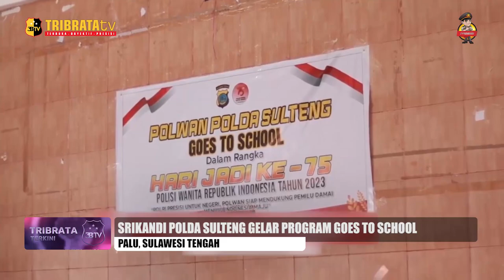SAMBUT HARI JADI POLWAN, SRIKANDI POLDA SULTENG GELAR PROGRAM GOES TO SCHOOL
Polisi Wanita (Polwan) Polda Sulawesi Tengah menggelar kegiatan Police Goes To School yang merupakan salah satu rangkaian kegiatan untuk menyambut Hari jadi Polwan Republik Indonesia ke-75 tahun.

Kegiatan Police Goes To School ini diikuti oleh sejumlah Polwan dari berbagai satker yang mengunjungi Sekolah Menengah Pertama Negeri Terpadu Madani Jalan Soekarno Hatta No.2A, RT.001/RW.02, Talise, Kec. Mantikulire, Kota Palu, Sulawesi Tengah.

Selaku Ketua Panitia Iptu Dwi Trindah Ningrum memimpin kegiatan Polwan Goes to School itu sendiri.  Ia juga bertindak sebagai MC dan dalam pelaksanaannya dilakukan penyuluhan kepada para siswa dan siswi.

Polwan menghimbau  siswa dan guru agar waspada terhadap kejahatan pada anak. Siswa diminta bijak dalam bersosial media dan tidak mengenakan barang berharga saat beraktivitas ke sekolah.

EDITOR : IQBAL